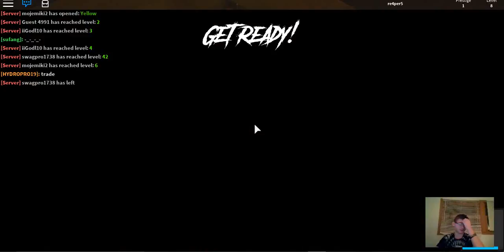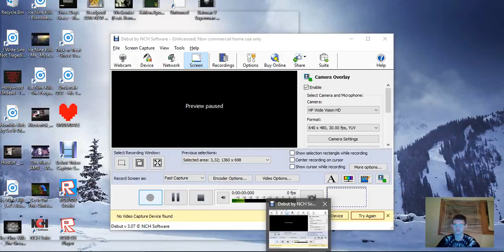gettomg shanked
those noises in the background was my phone